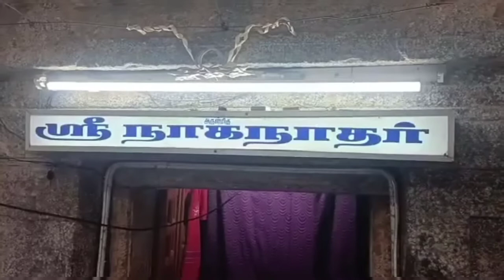திருவாரூர் தியாகராஜர் கோவில் பிரதோஷ வழிபாடு |Thyagaraja Temple Thiruvarur |pradosham |Sivan temple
திருவாரூர் தியாகராஜர் கோவில்   பிரதோஷ வழிபாடு: 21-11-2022
Thyagaraja Temple  Thiruvarur